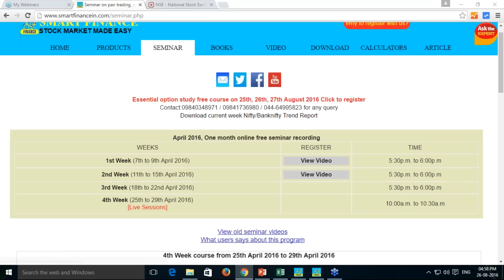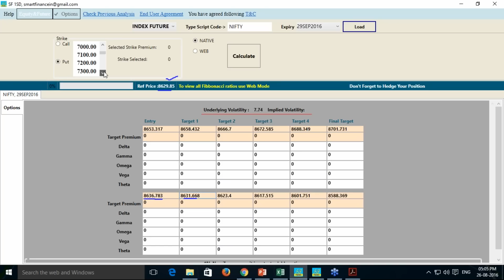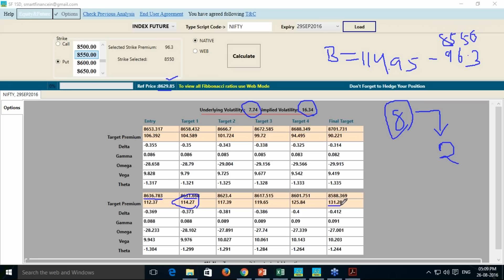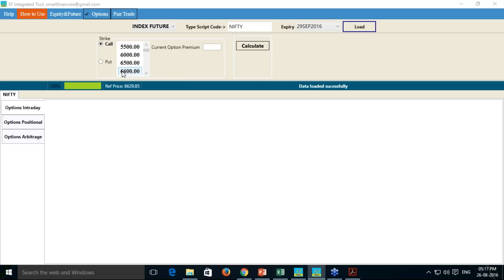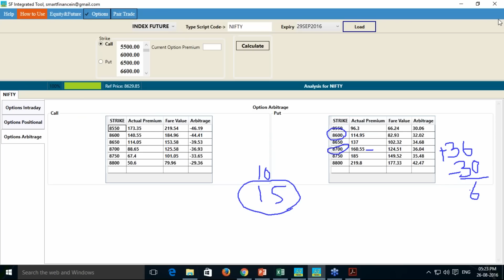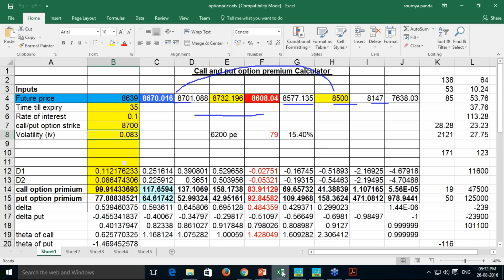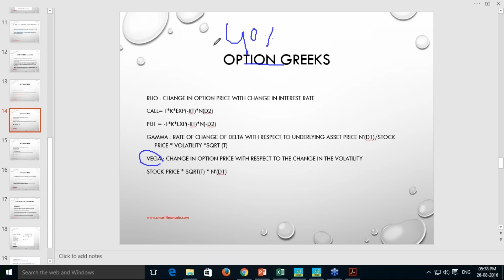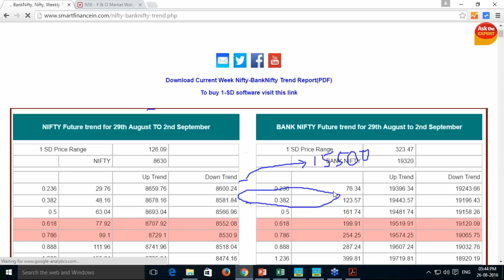Essential option study part -2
A. How to do intraday in option, Arbitrage trade in option?
B. PCR and put call priority ratio and many more.